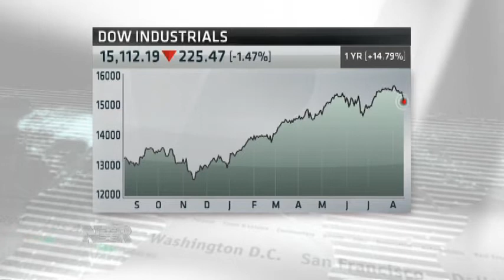8 15 13 JimPaulsen